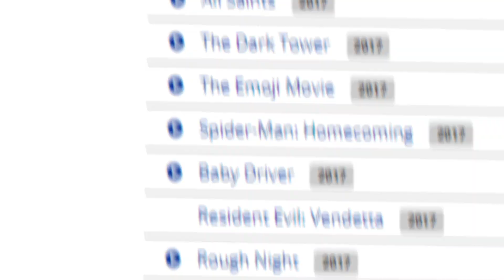VENOM BODAN REVIEW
Sony can't fail